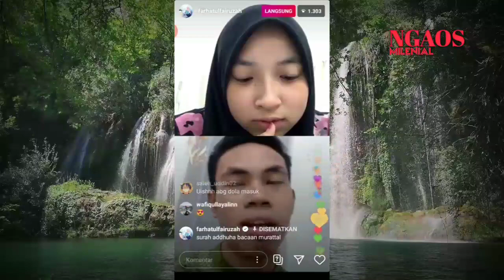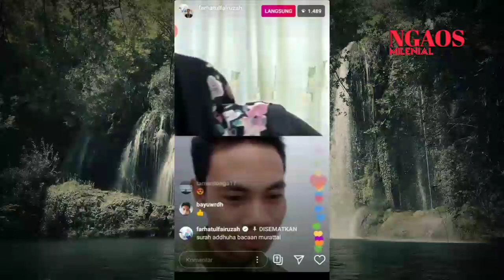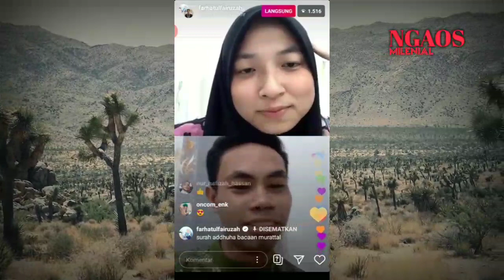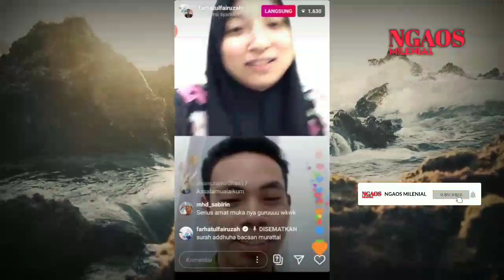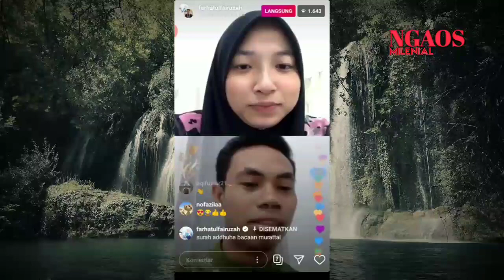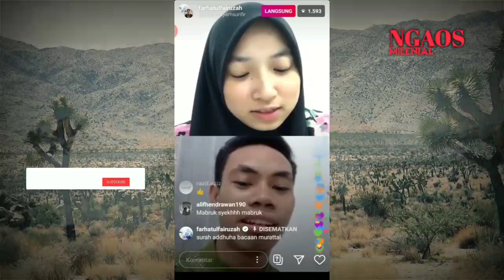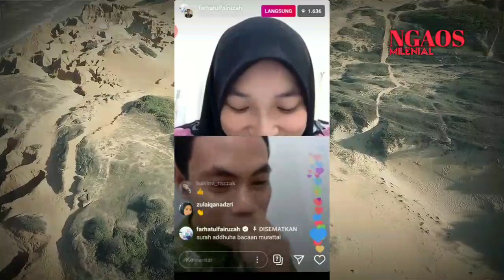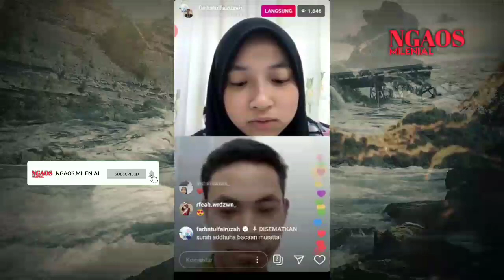LUAR BIASA ‼️DUET QORI INTERNASIONAL TERBAIK (LIVE) SYAMSURI FIRDAUS & FARHATUL FAIRUZAH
QORI INTERNASIONAL (LIVE IG)

SAUDARAKU SEIMAN 🙏😊

tonton video ceramah yang lainnya :
Link video